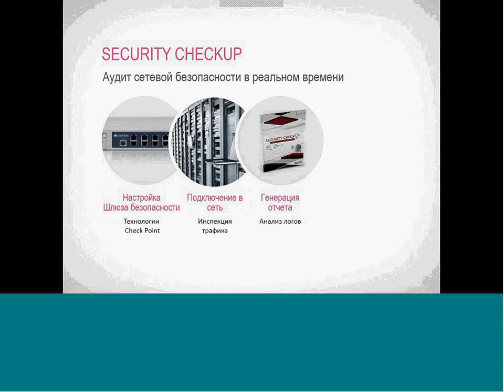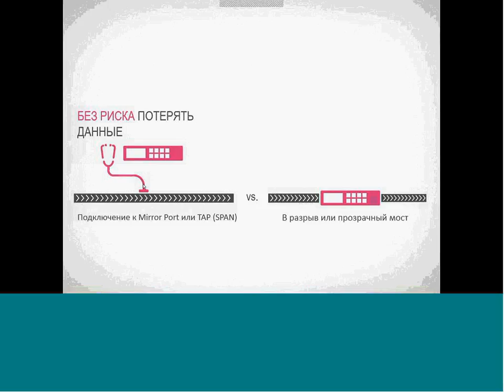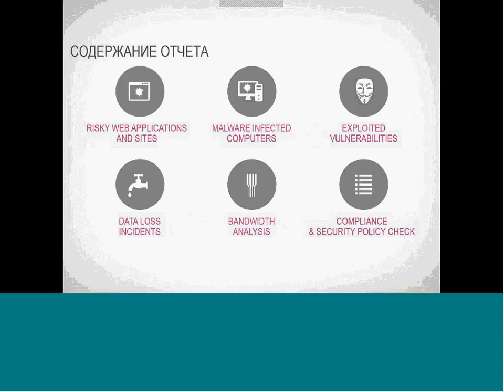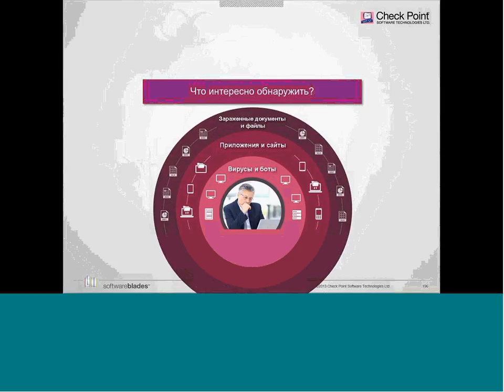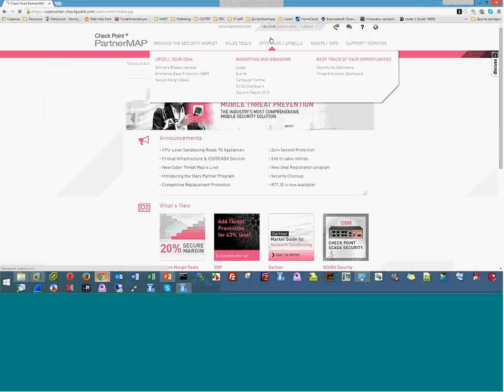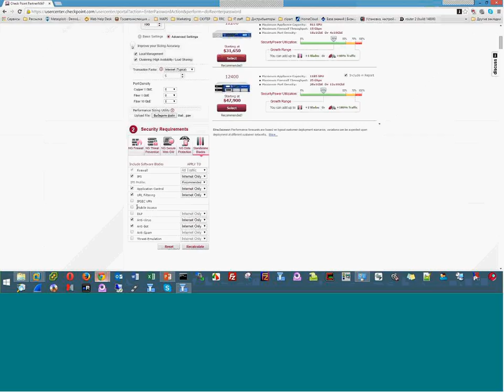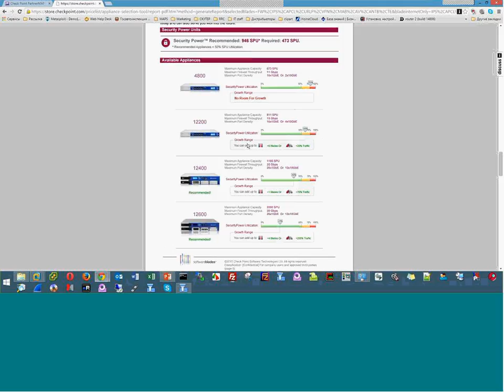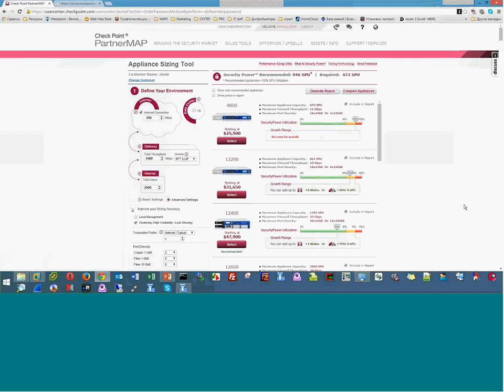Курс "Check Point Getting Started" - часть 7 - Secutity CheckUP Report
1. Обновленный курс Check point R80.20
2. Подробнее о курсе

Программа курса Check Point Getting Started состоит из 7 модулей:

1. Обзор технологий Check Point
2. Операционная система Gaia R77.30
3. Консоль управления - SmartConsole
4. Обзор Software Blades Check Point
5. Кластеризация
6. Обновление, резервное копирование и восстановление
7. Security Checkup

По итогам дня у слушателей появятся знания и практический опыт по базовой настройке оборудования Check Point. Также у них останется готовый образ виртуальный машины, настроенный ими самостоятельно, для проведения сетевого аудита безопасности и подготовки отчета Security Checkup.